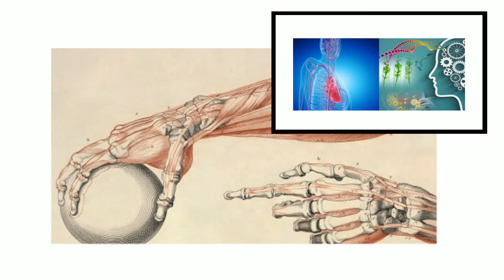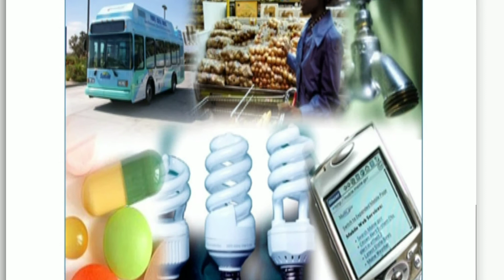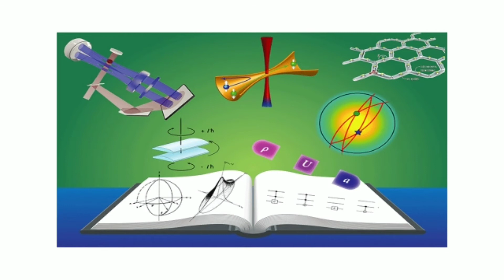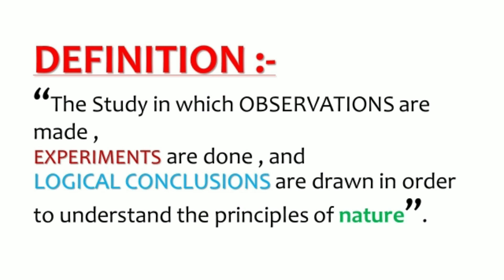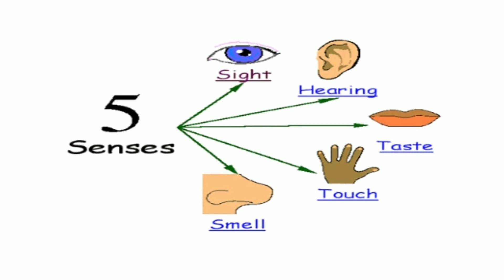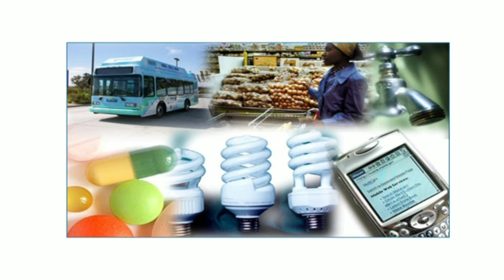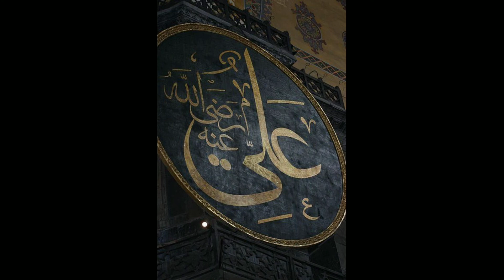Biology - (9th Class) , Ch#1 , Lecture. _ General Overview about Human Evolution___ /Join OSLL .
General Overview about Human Evolution